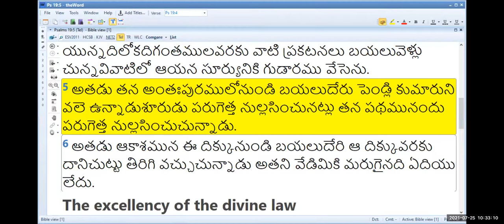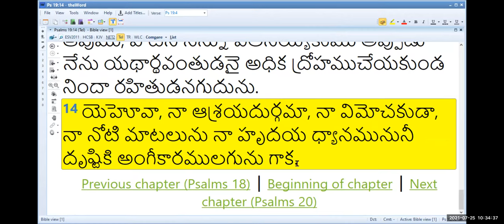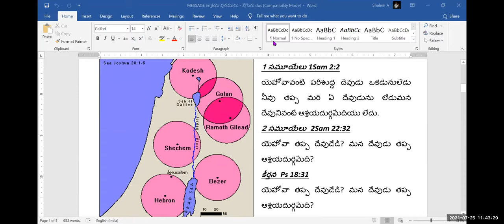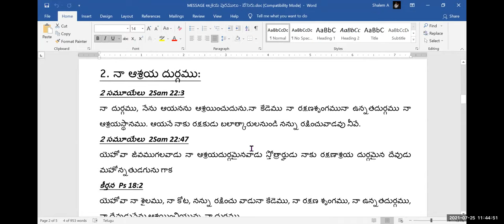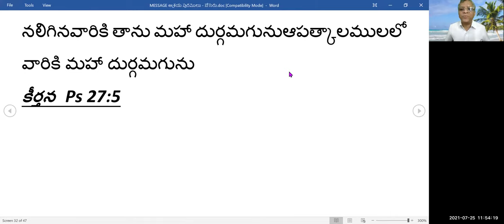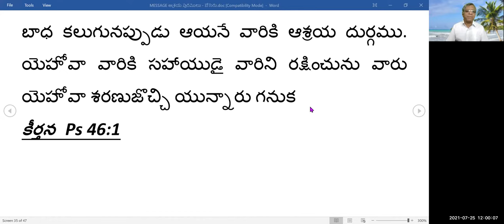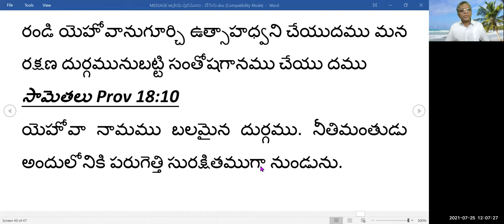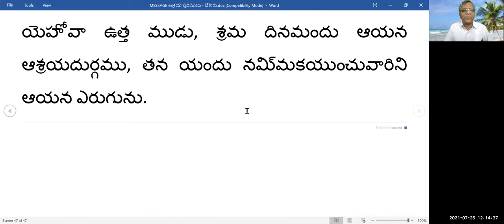25th, July 2021~ JEEVAJALAMULU CHURCH WORSHIP SERVICE~ MESSAGE BY SHALEM ISRAEL